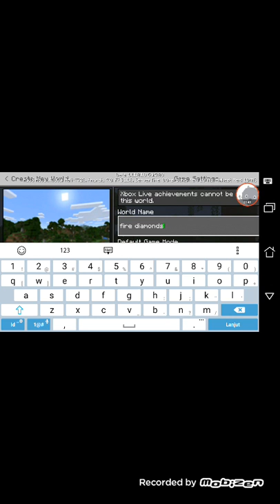Membuat rumah jungle